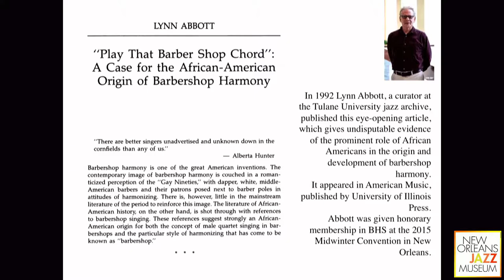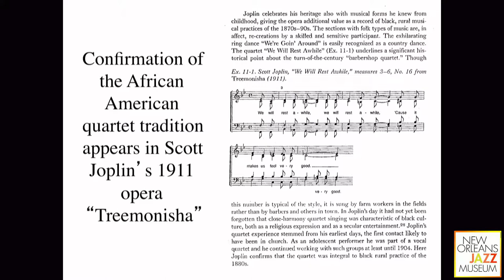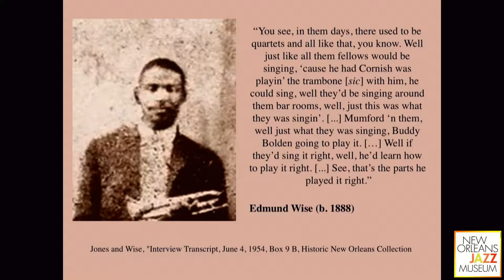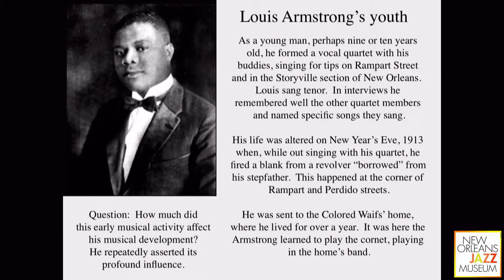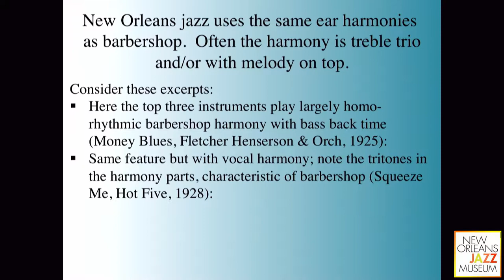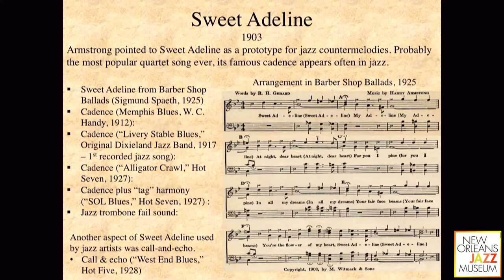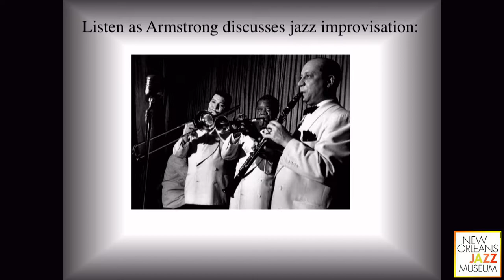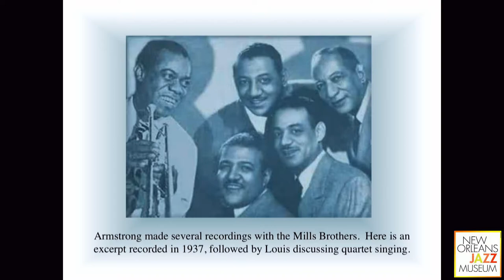David Wright & Vic Hobson - Louis Armstrong, New Orleans Jazz, and Barbershop Harmony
Saturday August 3rd, 2019 - Satchmo SummerFest

Armstrong repeatedly said that his jazz playing was derived from his early quartet experience. This presentation will demonstrate with aural examples various ways in which jazz replicates musical devices of barbershop harmonizers.